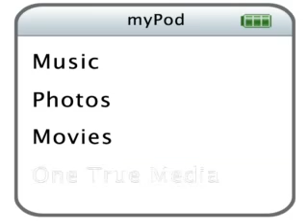Miami Vice and Nash Bridges Piccy Show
Don Johnson and Co